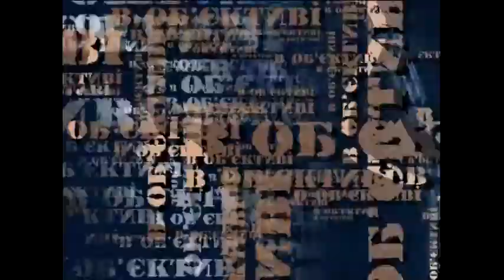Об'єктиві: Част. 2 - Я. Самагальський, А. Пехник, О. Мних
Яромир Самагальський - економічний експерт
Андрій Пехник - економіст-міжнародник
Ольга Мних - доктор економічних наук